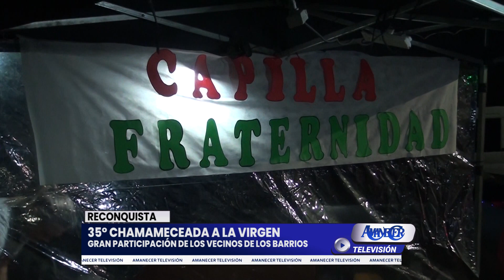RECONQUISTA: 35° CHAMAMECEADA A LA VIRGEN 2023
GRAN PARTICIPACIÓN DE LOS VECINOS DE LOS BARRIOS